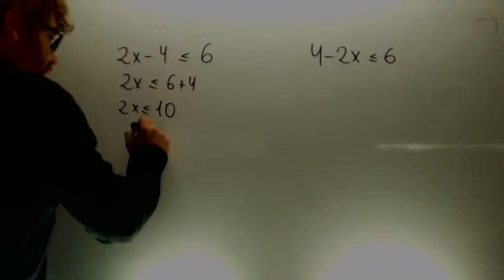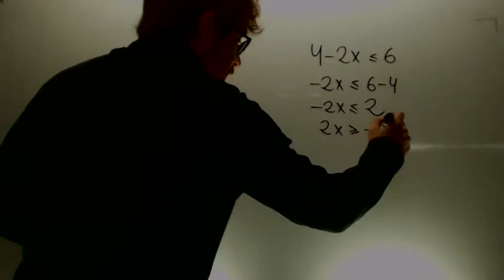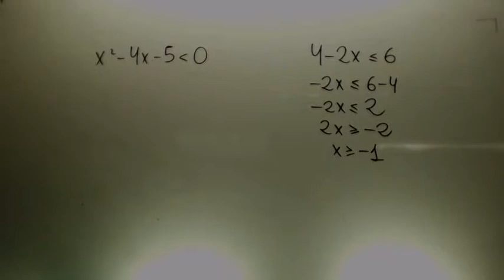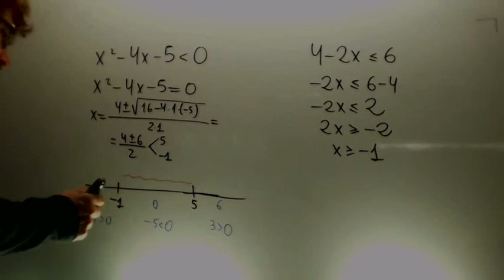Inecuaciones de primer y segundo grado Matematicas 4º ESO B Academia Usero Estepona